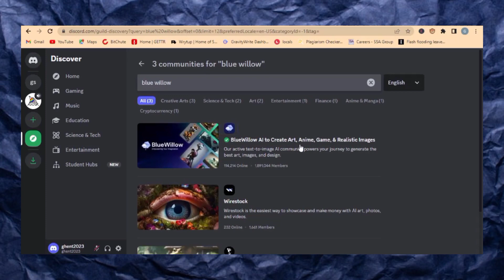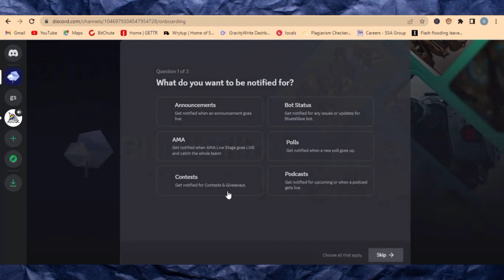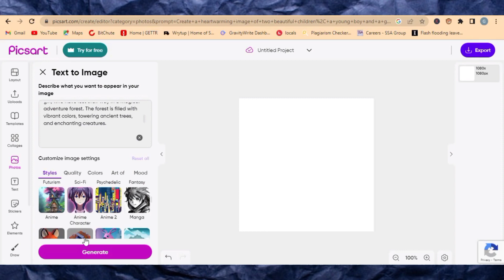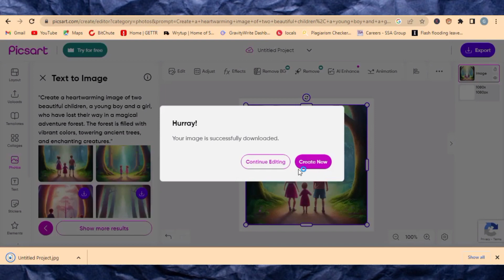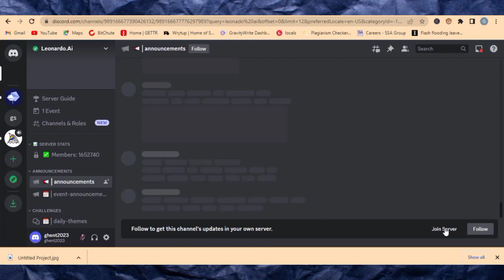Midjourney alternative FREE that will save you money and blow your mind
🌟 Discover the Ultimate Alternative FREE Tools: Midjourney - Save Money & Blow Your Mind! 🌟

Are you tired of expensive software draining your budget? Look no further! Midjourney brings you an incredible lineup of FREE alternatives that will revolutionize your creative journey. Say goodbye to hefty expenses and hello to mind-blowing tools that'll take your projects to new heights!

In this video, we take you on an exciting ride through three game-changing alternatives that are a must-have for any creative enthusiast.

🔵 00:00 - Intro 🔵
Get ready for an adventure like no other as we unveil the most cost-effective and powerful alternatives to popular software.

🔵 00:38 - BlueWillow 🔵
First up, we present BlueWillow – a hidden gem in the world of design. This powerful tool boasts a range of features that will leave you in awe. From image editing to vector graphics, BlueWillow has it all! Say hello to a world of possibilities without spending a dime.

🔵 2:00 - Picsart AI 🔵
Say goodbye to expensive photo-editing software and welcome Picsart AI! This intuitive and intelligent tool is a game-changer for photographers and content creators. Unleash the magic of AI-powered editing and take your visual artistry to a whole new level.

🔵 3:30 - Leonado AI 🔵
Get ready to be amazed by the capabilities of Leonado AI. This impressive alternative brings AI-driven enhancements to your designs, making them stand out like never before. Enhance your artwork, illustrations, and photos effortlessly with this mind-blowing tool.

🔵 5:02 - Outro 🔵
As we conclude this journey through the world of alternative FREE tools, we're confident you'll be blown away by the power and savings these options offer. Whether you're a designer, photographer, or content creator, Midjourney has your back with the best alternatives out there.

🌟 Don't miss out on the opportunity to elevate your creative endeavors while saving money! 🌟

If you have Midjourney account already it means you already have discord account so just login